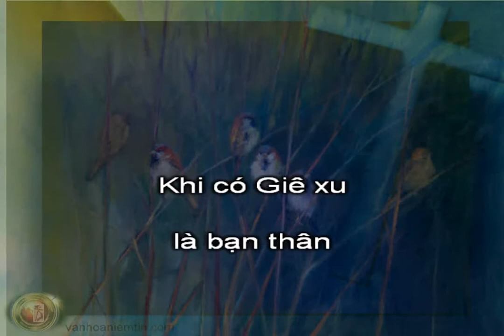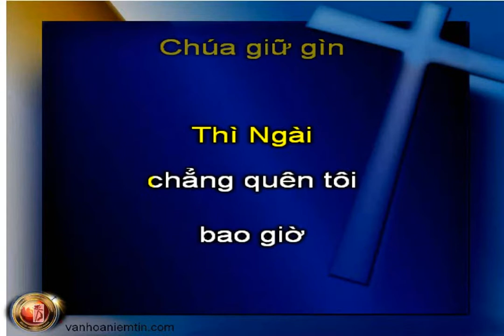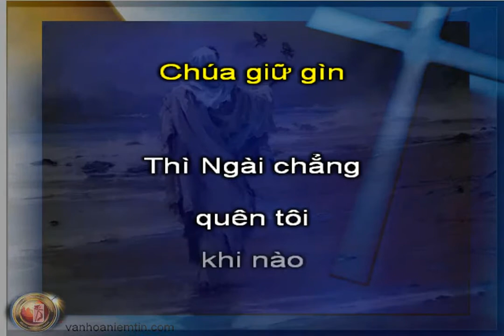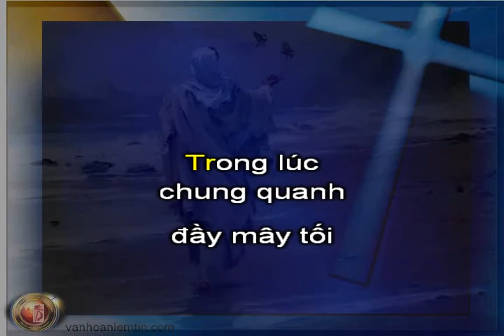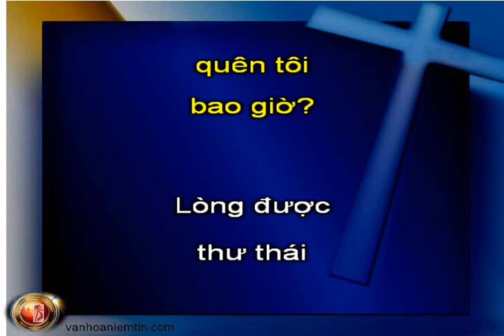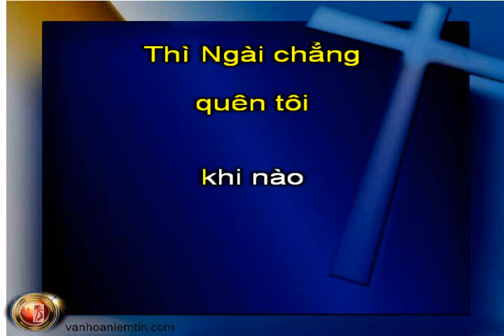A284 Chúa Biết Từng Cánh Chim, KaraThánhCa